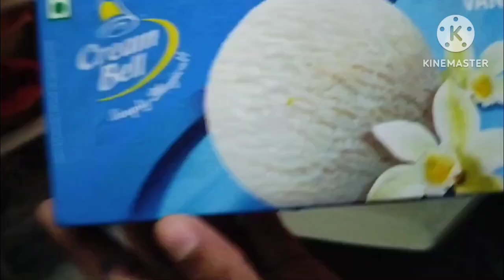पूरी फैमिली चली बर्थडे पार्टी में मैं और मेरे बच्चो ने bhot एन्जॉय किया 🏊🏖️वाटरपार्क में🍧🎂